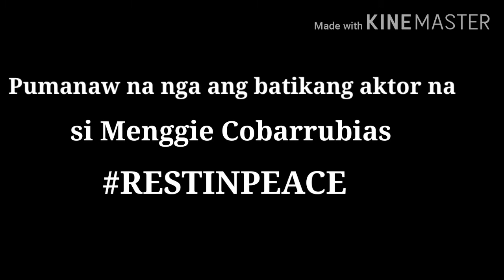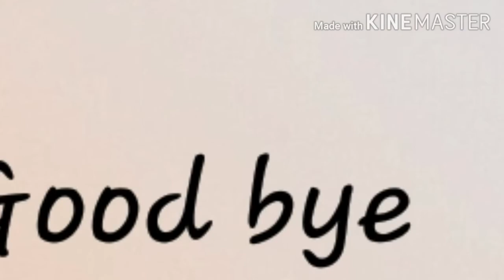MENGGIE COBARRUBIAS | BETERANONG ACTOR PUMANAW NA NGA!(VLOG#67)